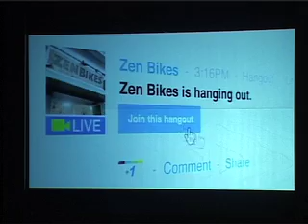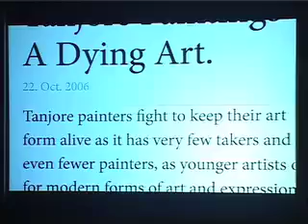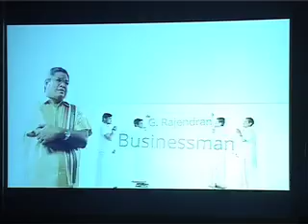Keynote Session - Nelson Mattos - Bengaluru